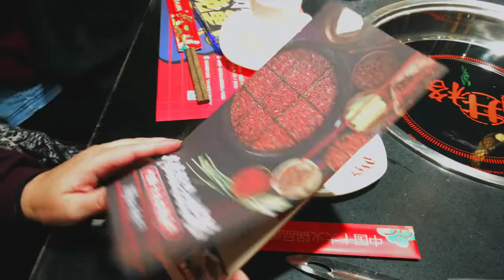How to Chinese Hot Pot (Pro Tips)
What is a traditional Chinese hot pot?  How to eat hot pot like a pro? Check out this video!  Teach English Abroad in China

This traditional Chinese meal is an extremely popular family-style dinner in China.  Check out what Chinese hot pot is all about in this video.  You might find yourself getting addicted to it quicker than you may think.

Check out our China blog for an inside look on what life in China is like! ⛩🐼

See what China English teacher expats are up to on Instagram. 📸